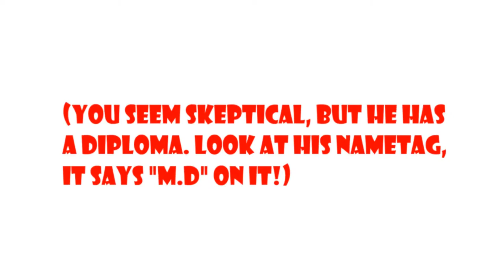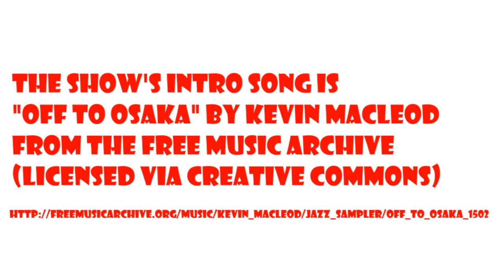Dr Tom and Erik Schmidt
The Dr. Tom the Frog Show is a talk show about tabletop role-playing games and the people who play and make them. This thirteenth episode features Erik Schmidt, the creative mind behind Discover Tabletop Roleplaying, a website you can share with anyone about the hobby!